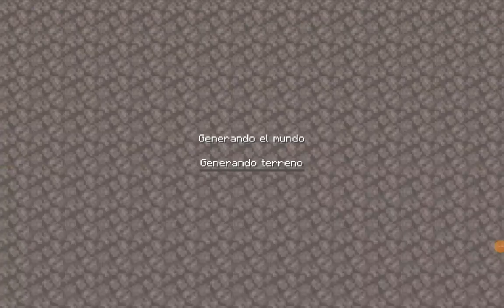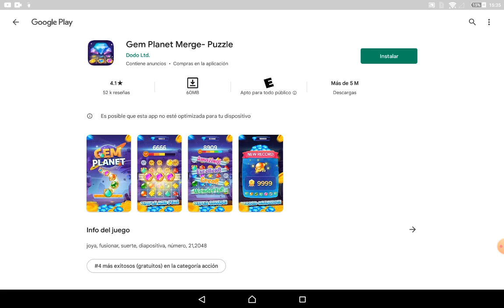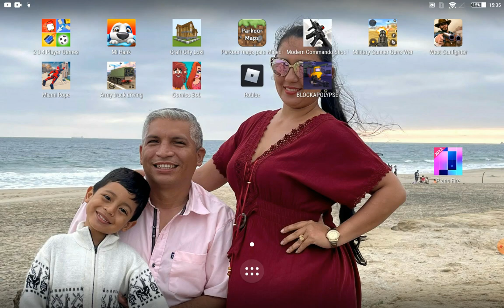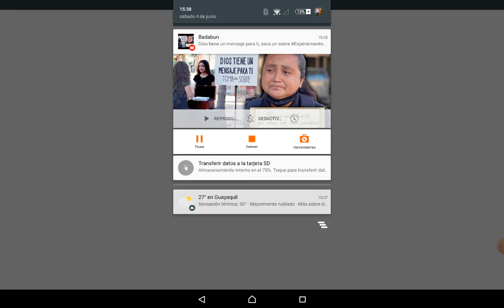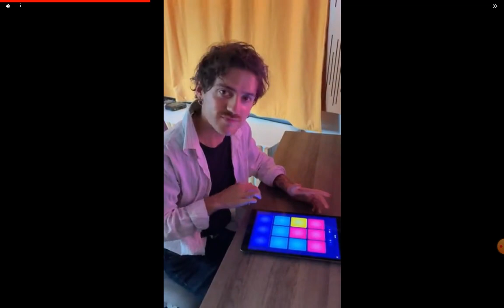16 de octubre de 2022